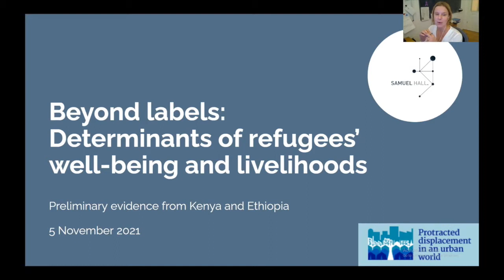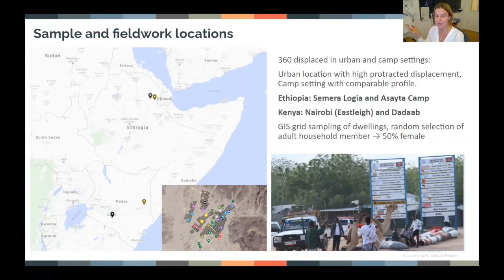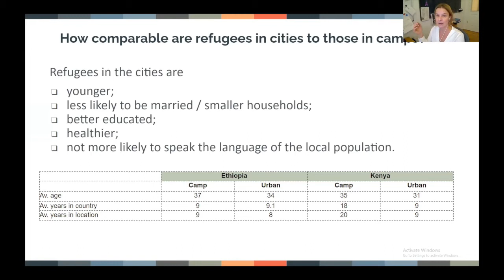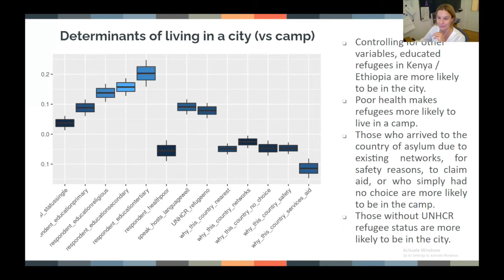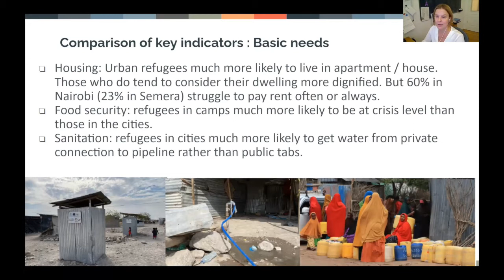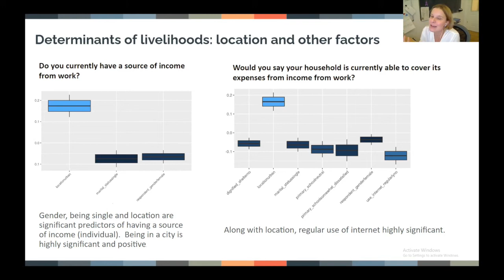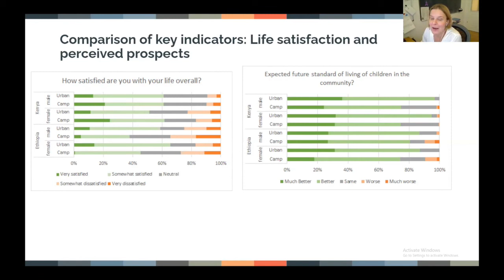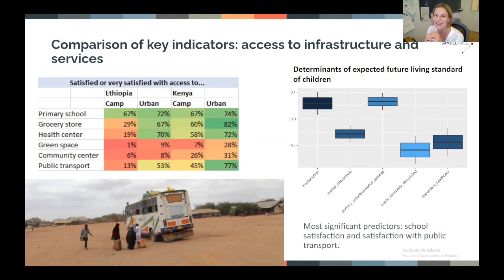Beyond labels: Determinants of refugees’ wellbeing and livelihood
Stefanie Barratt, of Samuel Hall, discusses the determinants of refugees’ wellbeing and livelihood at an event at the Conference on Humanitarian Studies on 5 November 2021.

The conference was organised by the International Humanitarian Studies Association and focused on the new realities of politics and humanitarianism.

The event, ‘A world without camps? Understanding the potential for refugees and IDPs to achieve well-being and decent livelihoods in urban areas’, showcased the work of a ground-breaking comparative study of displaced people’s wellbeing and economies in camps and urban areas of Afghanistan, Ethiopia, Jordan and Kenya.

The ‘Protracted displacement in an urban world’ project is a three-year study led by the Human Settlements research group at the International Institute for Environment and Development (IIED), in partnership with the universities of Addis Ababa and Dilla (Ethiopia), Cardiff (UK) and Maseno (Kenya), the Hashemite University of Jordan and the Afghan office of the social enterprise Samuel Hall. Civil society partners include the Kenyan federation of Shack/Slum Dwellers International, and the Regional Durable Solutions Secretariat in Ethiopia.

The project explores the potential of urban areas to serve as dignified, productive and safe spaces for displaced people. It posits internally displaced peoples and refugees foremost as urban residents with significant contributions to make to urban economies and societies, and seeks to engage municipal and national authorities and the international community in realigning responses to protracted displacement in our increasingly urban world.